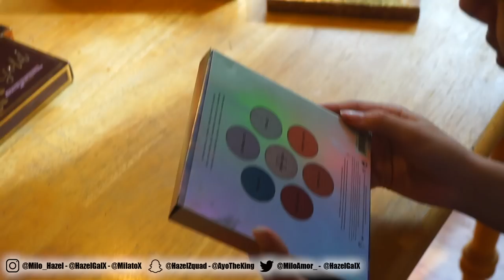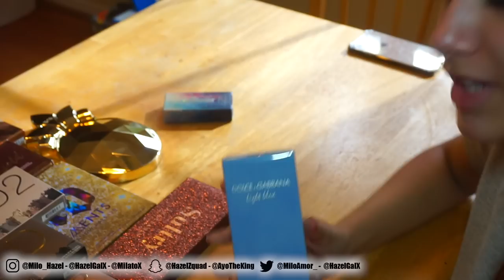Destroying Girlfriends Makeup Then...Spent $1000 On New Makeup! *Gets Emotional*